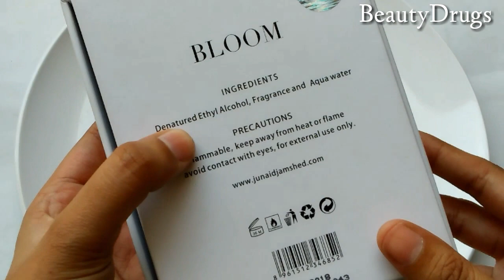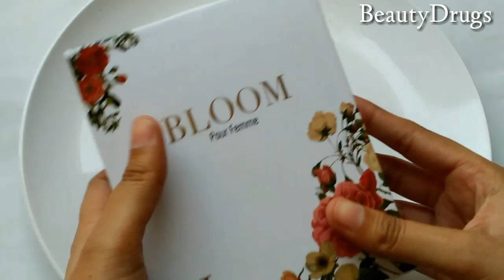Bloom by J. - Junaid Jamshed Bloom Perfume